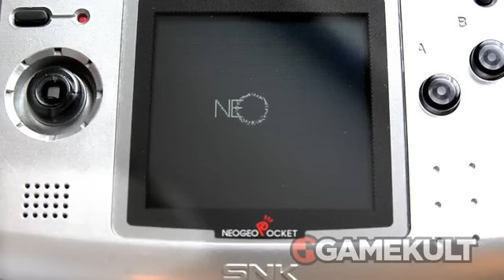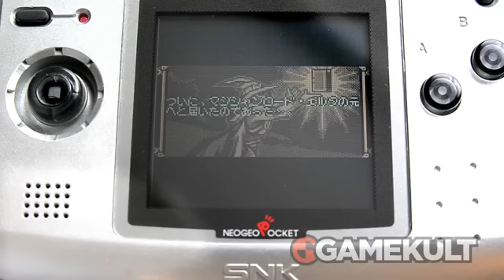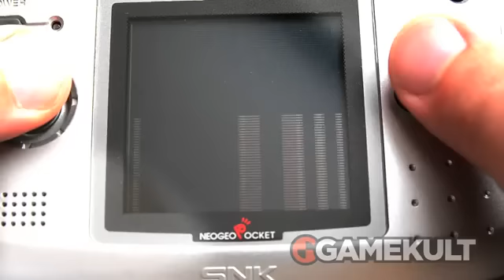Magician Lord 2 Intro (Neo Geo Pocket - Cancelled)